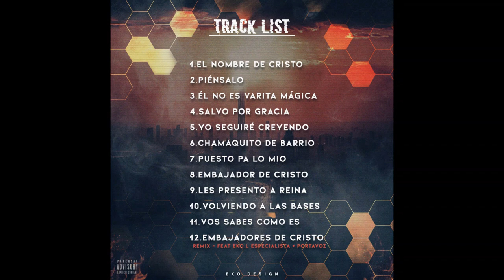2- PIENSALO STANLEY CORTEZ (DCR ALBUM)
ALBUM MUSICAL : DCR DESDE CERO RECARGADO